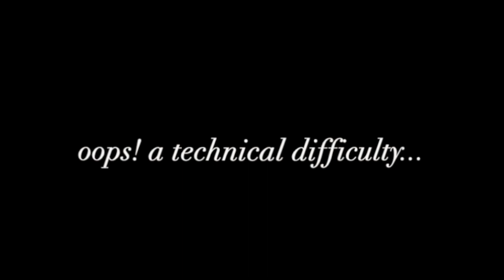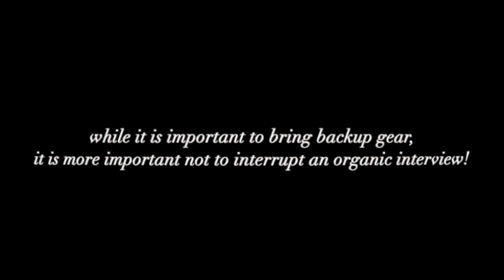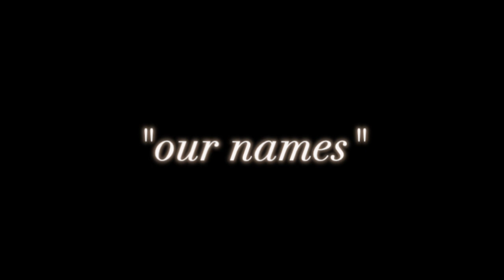who owns a language: an interview about yiddish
introduction: 0:00
a brief history: 4:03
the interview: 5:49
a poem: 1:19:53

this video is part of a two-part project, the other half being an article delving into the framework and context for this interview. you can find that piece

the intro's song is "lula's by the sea, brushed against the sky" from my 2018 EP "tristate," found